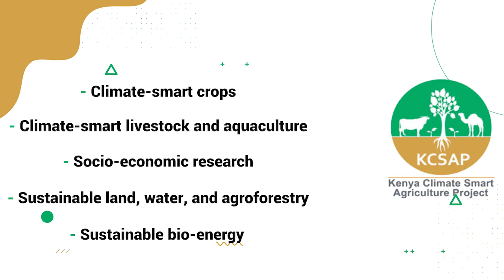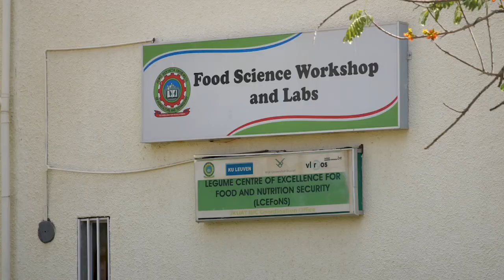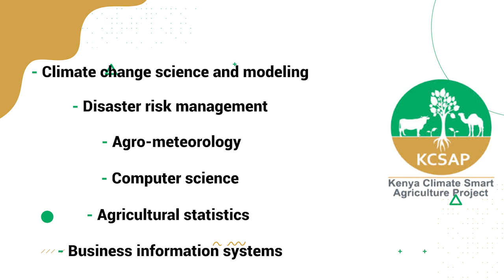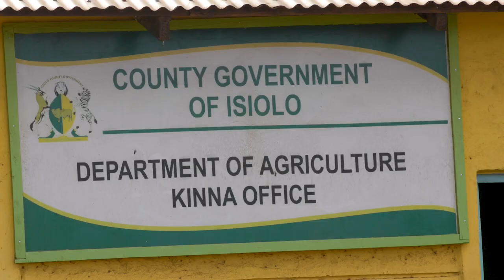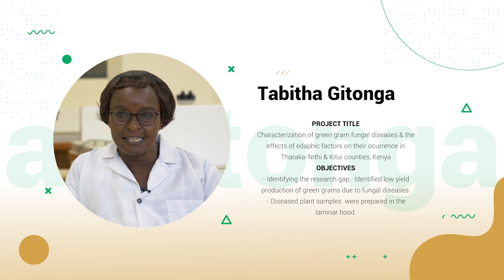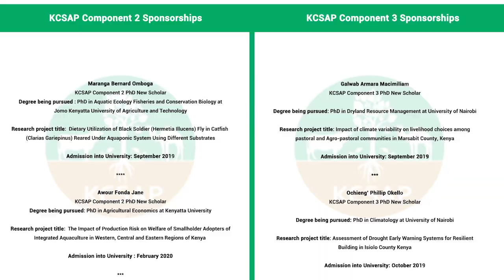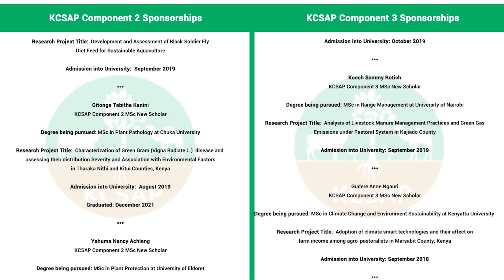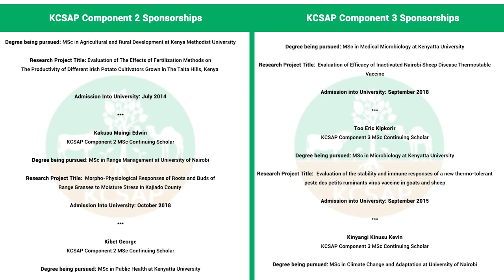KCSAP Long Term Training Scholarships - Component 2 and 3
The Kenya Climate Smart Agriculture Project (KCSAP) is a Government of Kenya project jointly supported by the World Bank. KCSAP is being implemented over a five year period (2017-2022) under the framework of the Agriculture Sector Development Strategy (ASDS) (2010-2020) and National Climate Change Response Strategy (NCCRS, 2010).